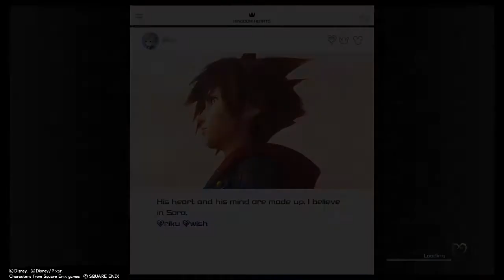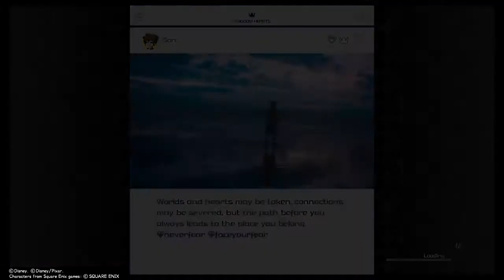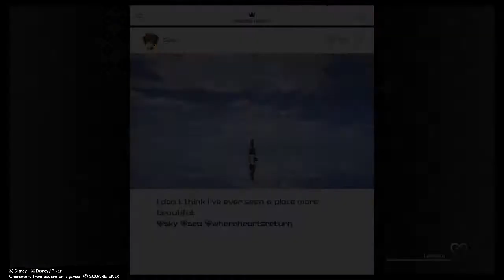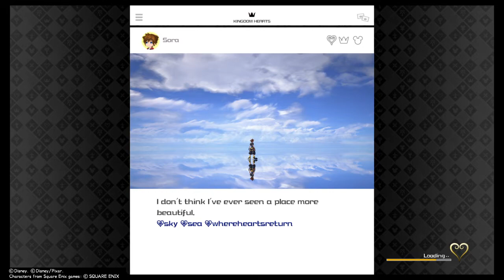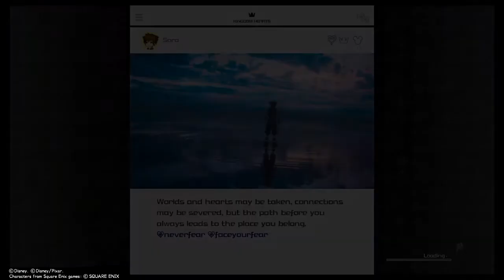Yozora CRITICAL MODE KH3 Great Value Sasuke Head as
KH3 Secret Boss Battle critical Mode Kingdom Hearts 3 Remind DLC CRITICAL MODE